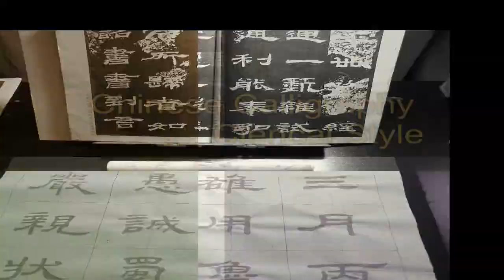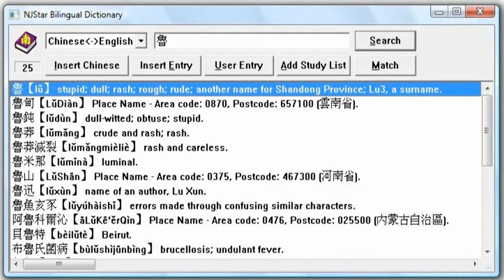Li Shu 隸書 Chinese Calligraphy Sample Characters: 雄用魯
Sample characters:
雄 male
用 use
魯 a Chinese surname Lu

Most Li Shu masterpieces we use to practice copying were carved onto stone tablets or steles. We call Chinese calligraphy on the steles the Stele School ( 碑學 ). When practicing calligraphy of the Stele School, we may vibrate the brush very lightly to mimic the carving effects of the strokes and to give them blood, bone, liveliness, depth, and various nuances. When practicing the calligraphy of the Stele School, the writing speeds need to be slower - usually the slower the better or depending on the absorbency of ink by the paper - but not stagnation.